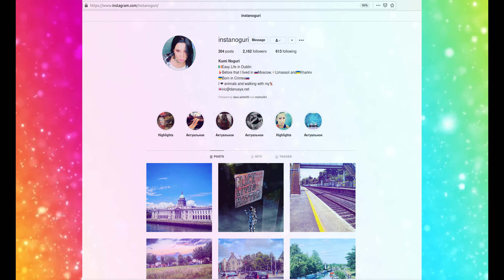Содержание и разведение плодовой мушки дрозофилы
Содержание и разведение плодовой мушки дрозофилы. Как сделать емкости и создать питательный субстрат для размножения Drosophila melanogaster и drosophila hydei своими руками в домашних условиях 🔻 Подробности, состав смеси и тайм-код 🔻

Мошки Drosophila melanogaster и drosophila hydei (дрозофила фруктовая или плодовая)  отлично подходят в качестве корма для аквариумных рыбок, муравьев, лягушек, других мелких террариумных животных. Остается один вопрос: как разводить дрозофил у себя дома? В этом видео я подробно расскажу и покажу, как обеспечить благоприятную среду для жизни и размножения колоний мух-дрозофил.

Для субстрата нужно подготовить такие компоненты: пластинчатый корм для рыбок (хлопья), сахар, пивасик, томатная паста, молотые крупы, сухофрукты, картофельное пюре, сухие дрожжи, капелька уксуса. Емкости для мушек можно сделать из обычных пластиковых бутылок. Если все подготовили, включайте ролик и просто повторяйте мои действия.

Тайм-код

00:00 Интро.
00:13 Подготовка пластиковой бутылки.
00:32 Что потребуется: тара, корм, инструменты.
01:02 Перестрахуюсь на всякий случай.
01:36 Начинаем эксперимент.
04:19 Смешали все компонеты, создали благотворную среду для размноженя дрозофилы.
05:11 Польза кислоты (по информации от Рыбалтовских).
06:36 Бамбуковые палочки.
06:58 Все готово, заселяем мух.
07:29 Собираю разбежавшихся мушек.
08:08 Зачем я завела дрозофил.
09:09 Закрываем, надеюсь, не разбегутся.
09:23 В первой емкости - целая колония Drosophila melanogaster.
09:45 Вторую банку заполняем более крупным видом мух - Drosophila hydei.
10:22 Заселили. Этой колонии точно ничего не угрожает.
10:46 Личинок осталось еще как минимум на банку.
11:34 Аутро.

Ведь тут будет еще очень много интересных видео! Ну а я ненадолго прощаюсь с Вами. До новых встреч, мои друзья!

А если вы включите колокольчик, то будете получать уведомления о новых видео этого канала. И помните, я с нетерпением жду ваших мнений в комментариях!

В первую очередь необходим английский, испанский и китайский языки, но также нужны и другие. Кроме того, мне нужна помощь с исправлением автоматически созданных ютубом русских субтитров (изначально они ужасны и требуют корректировки). Я была бы очень признательна вам за помощь!
Также нужна помощь с составлением таймкодов для видео на канале.

Все что я делаю, я делаю за свой счет, но если вы хотите поддержать моё хобби, то финансовую помощь на исполнение мечты я c благодарностью приму по этим реквизитам:
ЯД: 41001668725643